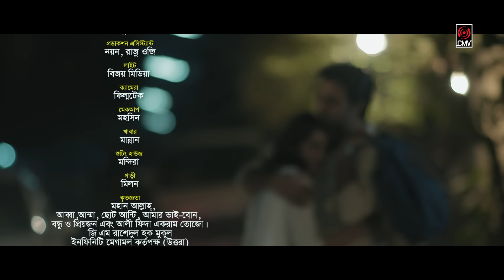Valobasha Tui ❤️ Apurba | Tanjin Tisha | Bangla New Natok 2020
Presenting Bangla New Romantic Natok "Valobasha Tui"

Drama: Valobasha Tui
Script: Broto Roy
Direction: S R Mozumder
Cast: Apurba & Tanjin Tisha
DOP: Kamrul Islam Shubho
Associate Director: Imran Robin
Edit: Agun Shuvo
Graphics & Poster: Nahid Hossain
Producer: Sk Shahed Ali
Produced by: Central Music and Video [CMV]
Label: Central Music and Video [CMV]
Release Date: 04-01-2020